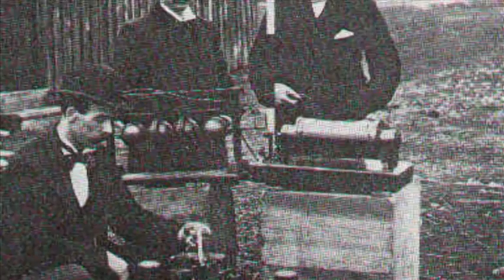تلویزیون ایران فردا - تقویم تاریخ یکشنبه 29 تیر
شاید برای شما هم جالب باشد که بدانید سالها پیش در روز 29 تیر ماه چه رویدادهای مهمی در تقویم تاریخ ثبت شده است، پس با ما همراه باشید و تقویم تاریخ را ورق بزنید.